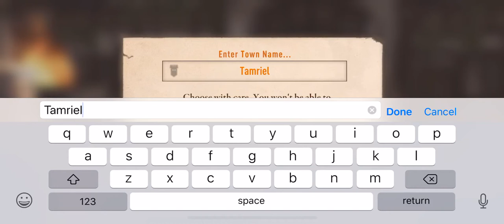Elder Scrolls Blades First Mission (iOS)